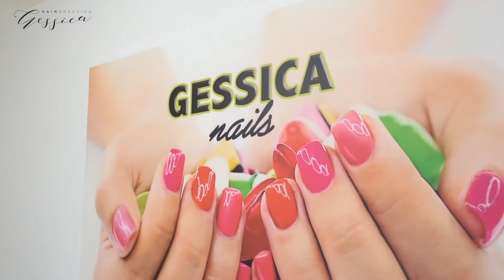Spot Hairdressing Gessica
Unica sede;
Via Ferrovia n5-7-9
Battipaglia